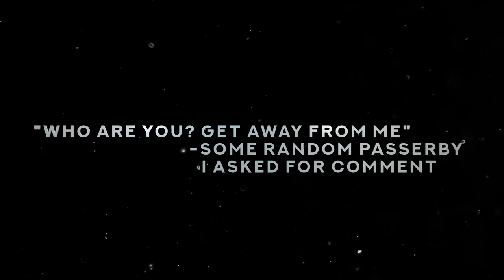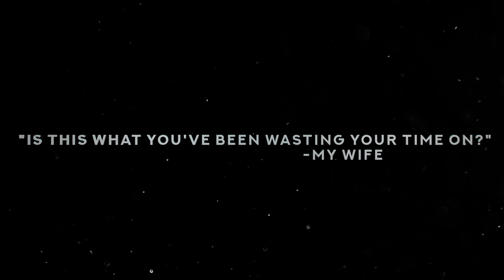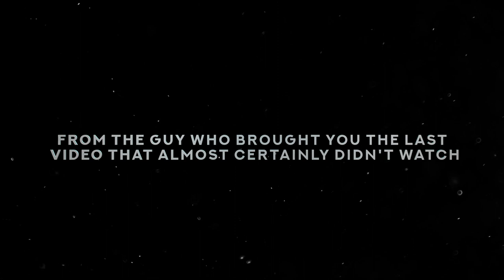Trailer: Liberal Catharsis and the Circular Firing Squad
This is the trailer for the upcoming video "Liberal Catharsis and the Circular Firing Squad."  It's a story about how we understand the world through stories, and how those stories are outdated, ineffective, or just plain nuts.
Doesn't it look all dramatic and whatnot?